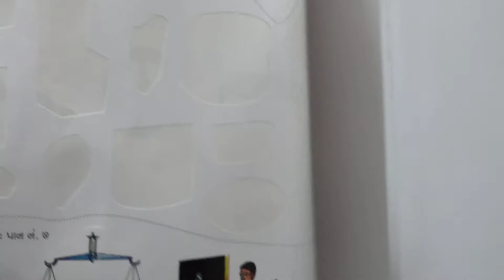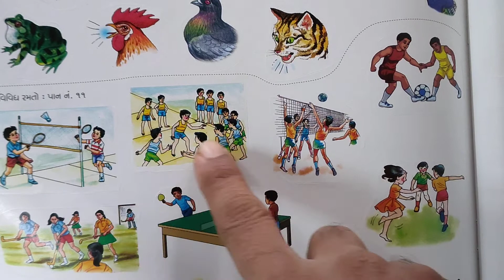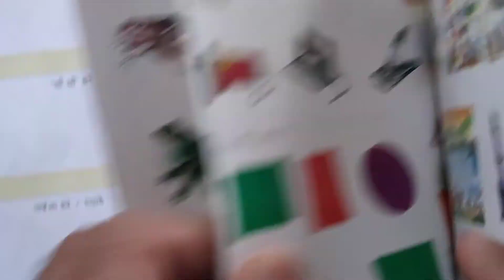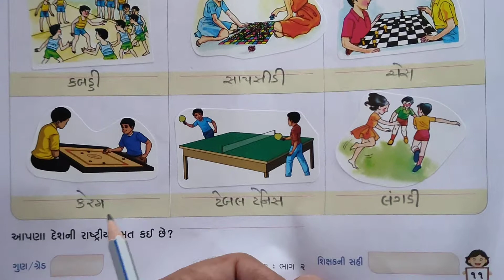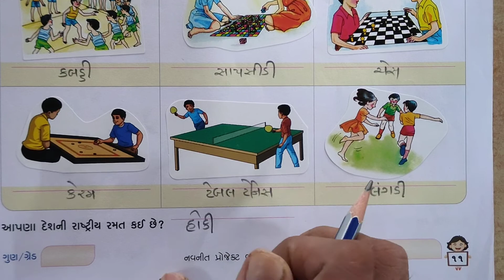JKMBPS ધોરણ ૨ પ્રોજેક્ટ પાઠ - ૯ વિવિધ રમતો (પ્રોજેક્ટ બુક)